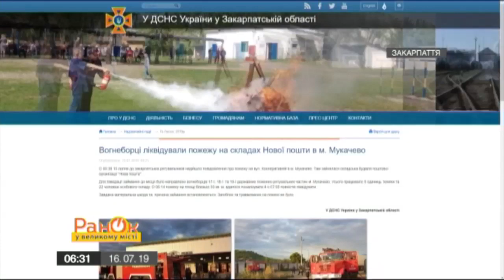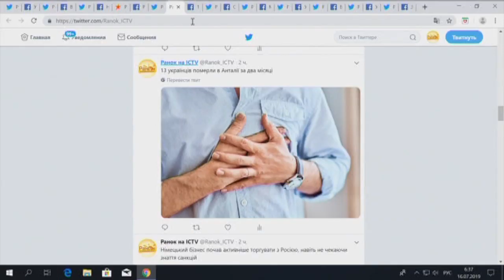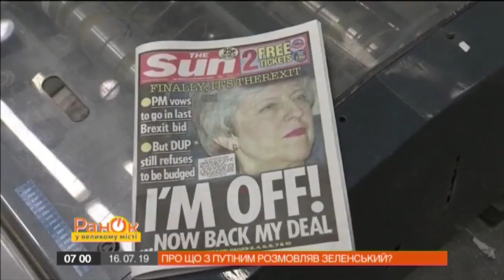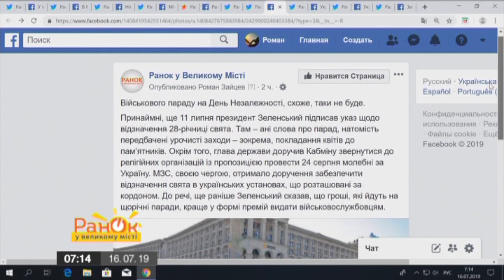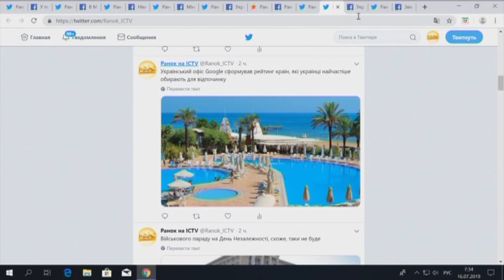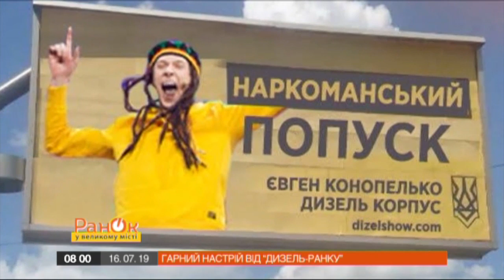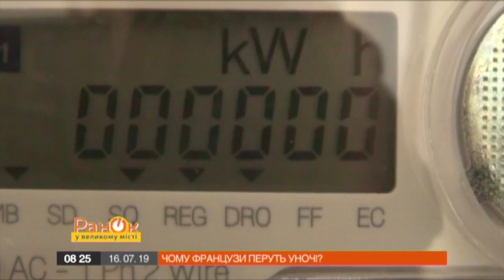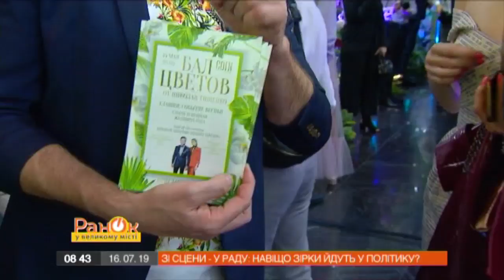Утро в Большом Городе – выпуск от 16.07.2019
В новом выпуске программы Утро в Большом Городе смотрите:

- 24 года тюрьмы в Италии: есть ли шансы освободить Виталия Маркива?
- О чем с Путиным говорил Зеленский?
- Почему Путин так боится российских оппозиционеров?
- 40 дней после убийства 5-летнего Кирилла Тлявова: когда накажут виновных?
- Почему Гордон Рамзи лишил своих детей наследства?
- Со сцены в Раду: зачем звезды идут в политику?
- Хорошее настроение от Дизель Утра